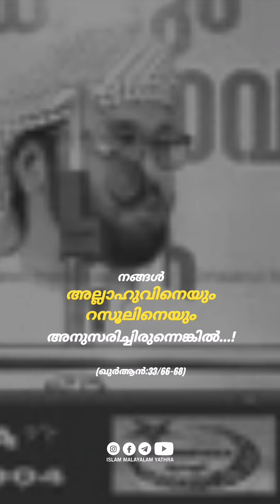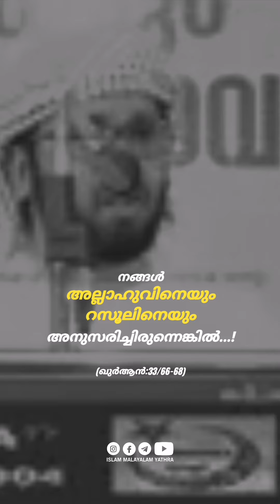നങ്ങൾ അല്ലാഹുവിനെയും റസൂലിനെയും അനുസരിച്ചിരുന്നെങ്കില്‍...! 💫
يَوْمَ تُقَلَّبُ وُجُوهُهُمْ فِى ٱلنَّارِ يَقُولُونَ يَٰلَيْتَنَآ أَطَعْنَا ٱللَّهَ وَأَطَعْنَا ٱلرَّسُولَا۠ – وَقَالُوا۟ رَبَّنَآ إِنَّآ أَطَعْنَا سَادَتَنَا وَكُبَرَآءَنَا فَأَضَلُّونَا ٱلسَّبِيلَا۠ – ‌ رَبَّنَآ ءَاتِهِمْ ضِعْفَيْنِ مِنَ ٱلْعَذَابِ وَٱلْعَنْهُمْ لَعْنًا كَبِيرًا

അവരുടെ മുഖങ്ങള്‍ നരകത്തില്‍ കീഴ്മേല്‍ മറിക്കപ്പെടുന്ന ദിവസം. അവര്‍ പറയും: ഞങ്ങള്‍ അല്ലാഹുവിനെയും റസൂലിനെയും അനുസരിച്ചിരുന്നെങ്കില്‍ എത്ര നന്നായിരുന്നേനെ!അവര്‍ പറയും: ഞങ്ങളുടെ രക്ഷിതാവേ, ഞങ്ങള്‍ ഞങ്ങളുടെ നേതാക്കന്‍മാരെയും പ്രമുഖന്‍മാരെയും അനുസരിക്കുകയും, അങ്ങനെ അവര്‍ ഞങ്ങളെ വഴിതെറ്റിക്കുകയുമാണുണ്ടായത്‌. ഞങ്ങളുടെ രക്ഷിതാവേ, അവര്‍ക്ക് നീ രണ്ടിരട്ടി ശിക്ഷ നല്‍കുകയും അവര്‍ക്ക് നീ വന്‍ ശാപം ഏല്‍പിക്കുകയും ചെയ്യണമേ (എന്നും അവര്‍ പറയും.) (ഖു൪ആന്‍:33/66-68)